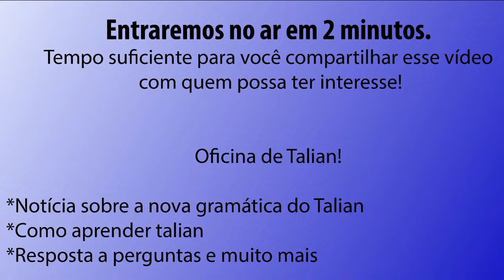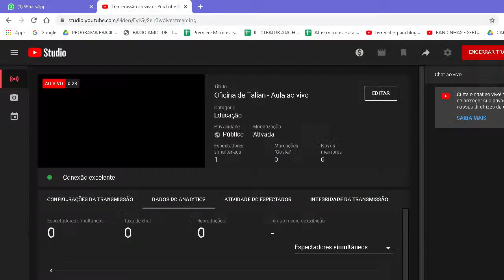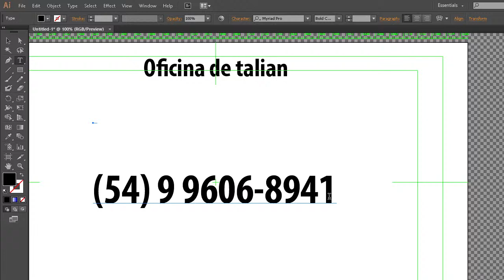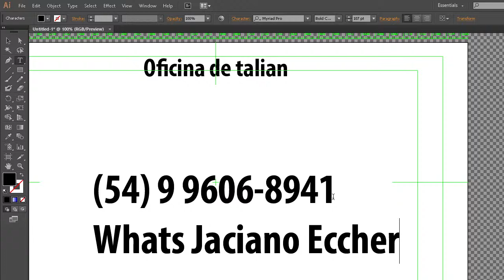Oficina de Talian - Aula ao vivo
Essa é nossa primeira Oficina de Talian livre. Teremos todos os meses uma para os membros. Seja membro e não perca

Live Taliani in festa dia 19 de novembro de 2020

Canal Brasil Talian. Um canal voltado a promover e  incentivar a cultura italiana no Brasil e no Mundo. Vídeos toda semana.

Canale Brasil Talian . Un canale volto a promuovere e incoraggiare la cultura italiana in Brasile e nel mondo. Video ogni settimana.

Benvenuti al canal Brasil Talian.
                                                                       TALIAN
Ntel canal Brasil Talian troverai mùsiche, interviste, fròtole, curiosità, filme, te vè anca imparar qualche parola o forsi tuta una léngoa, el TALIAN. Questo ze un dei pochi canali che parla la nostra léngoa mama, el TALIAN = Léngoa de imigrassion taliana ntel Brasil.

                                                                    PORTUGUÊS
No canal Brasil Talian você encontrará músicas, entrevistas, piadas, curiosidades, filmes, você vai também aprender algumas palavras ou todo um idioma, o TALIAN. Esse é um dos mais completos canais que falam nossa língua mãe, o TALIAN: Língua de imigração Italiana no Brasil

                                                                        ITALIANO

Nel canale Brasil Talian troverai canzoni, interviste, battute, curiosità, film, imparerai anche alcune parole o un'altra lingua, TALIAN. Questo è uno dei canali più completi che parlano sopra la nostra lingua madre, TALIAN:
lingua di immigrazione italiana parlata in Brasile